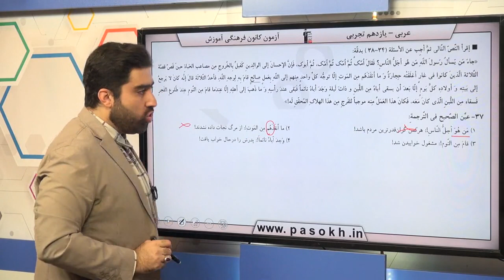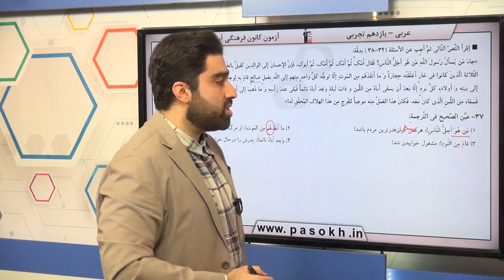پایه يازدهم تجربي عربي 2 درك مطلب مفهوم متن سوال 37 درصد پاسخگویی 29